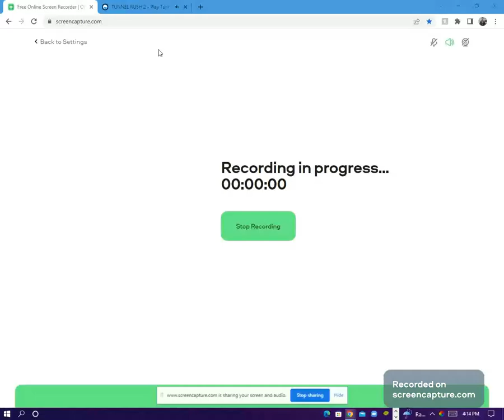PLAYING ONLINE GAMES TO CURE MY BOREDOM ( PART 11)